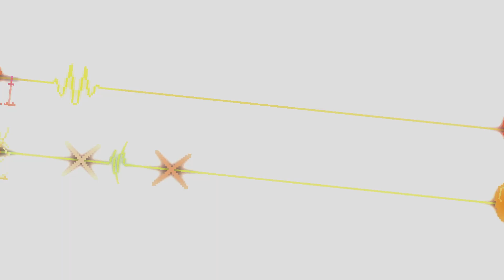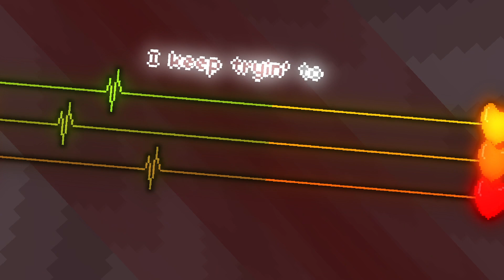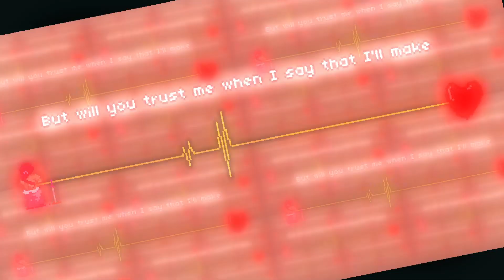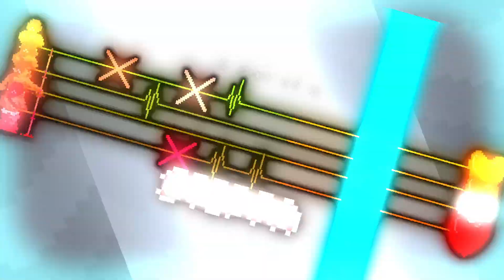I'm So Sorry | Rhythm Doctor Custom Level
Song: I'm So Sorry
Artist: Imagine Dragons
Author: MarioMak967